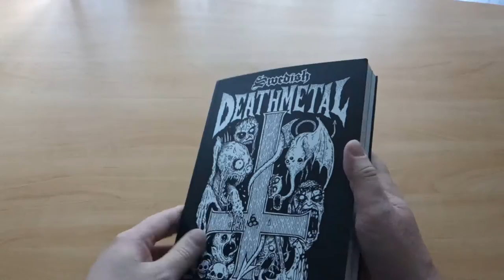Swedish Death Metal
Book by Daniel Ekeroth